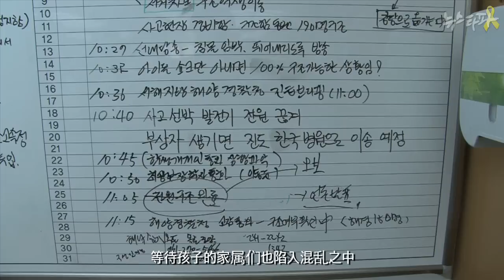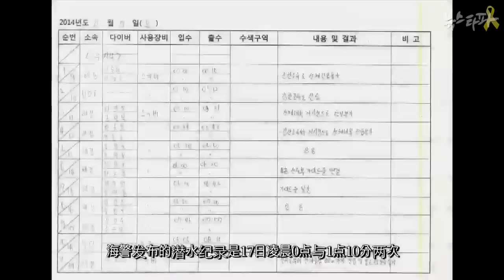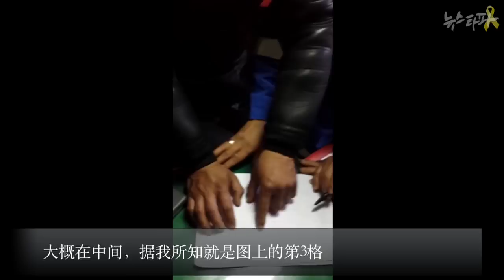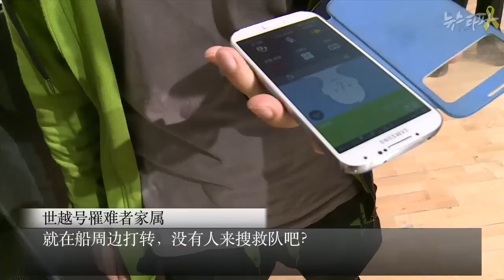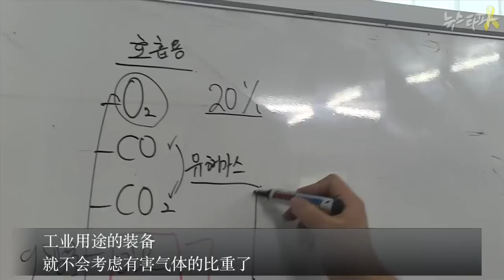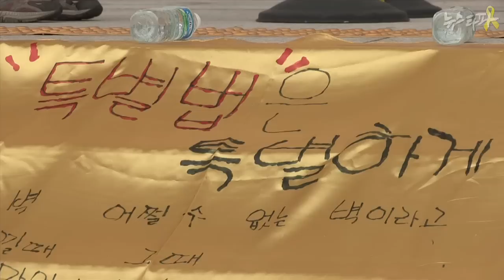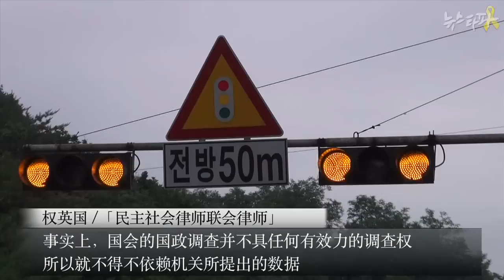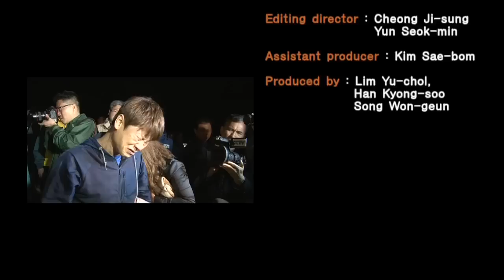打破新闻 - 世越号惨案100日特辑播映 '黄金救援时间内 毫无作为的国家'-简体字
중국어 사용자를 위한 중문 자막편입니다. 원본은 입니다

2014年 4月 16日，世越号惨案发生起的72小时。

救援黄金时间内，大韩民国这个国家，还有政府，究竟深藏何处？

《打破新闻》与「世越号家属对策委员会」及纪录惨案真相的「416纪录团」共同制作的这部纪录片，再度还原超过300名世越号乘客未能得到任何援救而失去生命的过程。